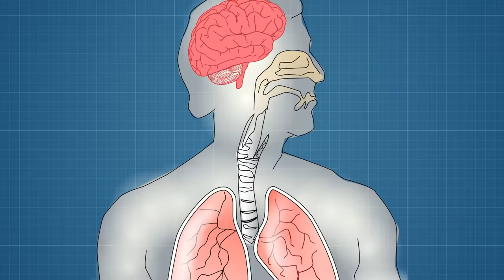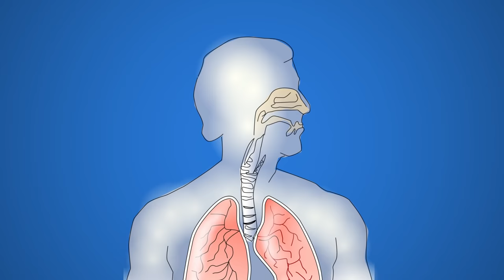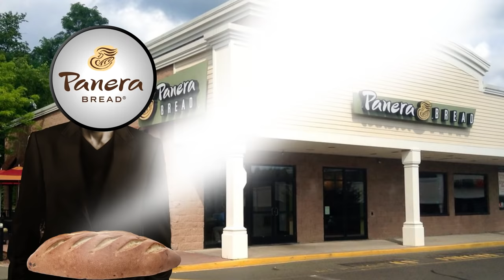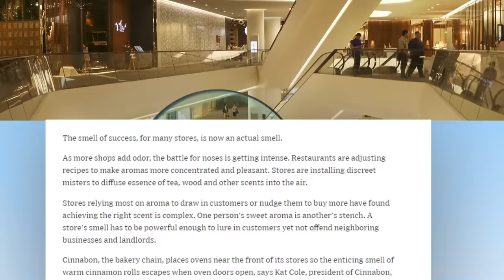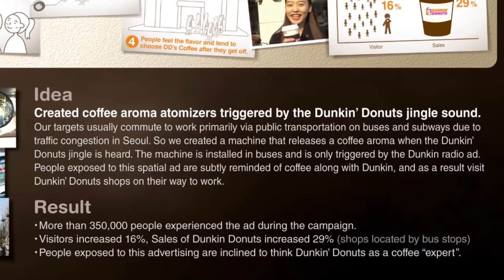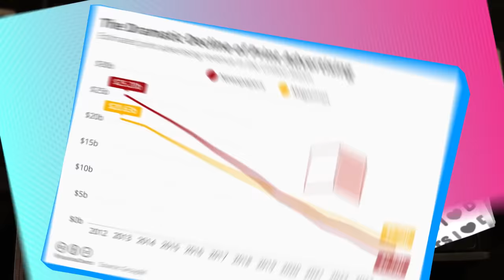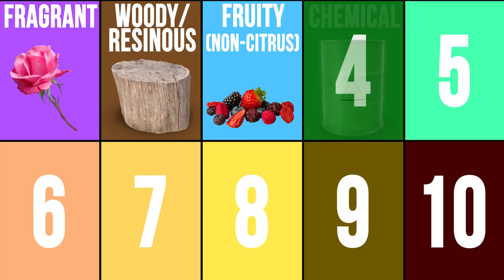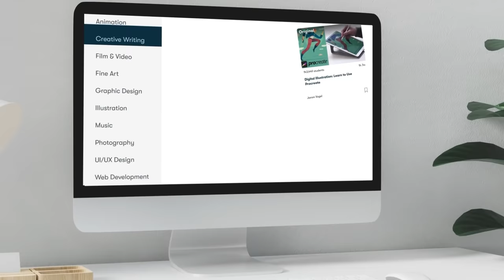Food Theory: The Secret Dunkin Donuts DOESN’T Want You To Find Out!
Help me host Jeopardy by signing the petition!

Have you ever been walking through the mall and smelled that delicious, iconic sent of Cinnabon? Have you passed by a Panera and SWEAR you could smell the bread from outside? Maybe you've been on a bus and suddenly got a craving for some Dunkin Donuts? All of those things happened on PURPOSE! You see, companies are operating just inside the law to get you STARVING for their food... some may even say they've tip-toed outside the lines of the law. Well Theorists, get your detective hats ready. We are going to figure out if these companies are BREAKING the LAW!

Credits:
Writers: Matthew Patrick, Justin Kuiper, and Luke Barats
Editors: Pedro Freitas and Danial "BanditRants" Keristoufi
Assistant Editor: Caitie Turner (viridianrosette)
Sound Editor: Yosi Berman